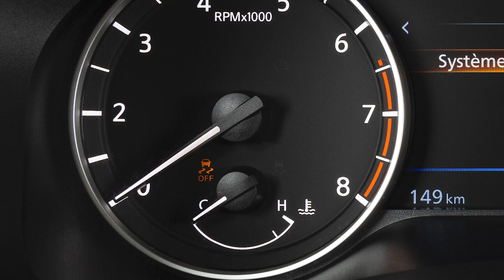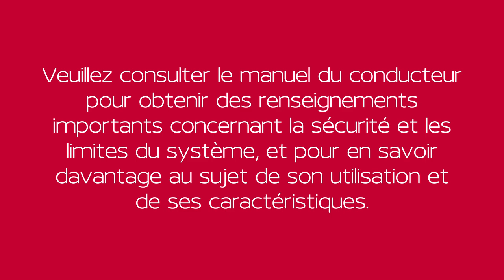2025 Nissan Versa - Contrôle dynamique du véhicule